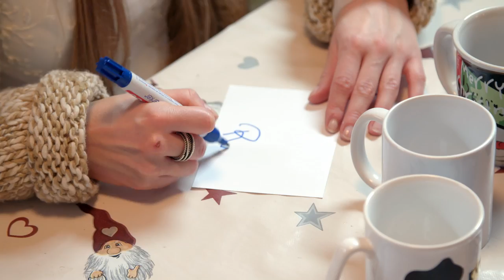World of Wolfram | Folge 8: POLIZEI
Ogrosch hat Entzugserscheinungen und Reena ihre Tage. Und dann kommt auch noch die Polizei.

CAST:
Paul Pötsch, Maike Jüttendonk, Daniel Zillmann, Nathalie Lucia Hahnen, Vita Tepel, Torsten "Toto" Heim

Regie: Lutz Heineking jr.
Drehbuch: Robert Löhr
Kamera: Sebastian Fred Schirmer , Max Tsui
Szenenbild: Tim Pannen
Austattung: Falk Wenzel
Ton: Ingo Baier, Robert Keilbar
Montage: Ole Heller
Produzent: Marco Gilles
Executive Producer: Peter Heineking
Creative Producer: Lutz Heineking jr., Robert Löhr
Line Producer: Dominik Strohbeck